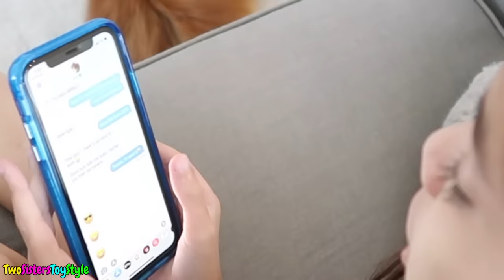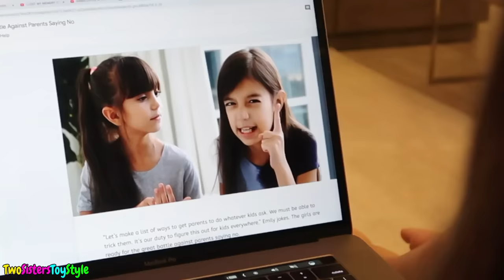7 Funny Ways to Make fun of Your Babysitter GONE TOO FAR! | Emily and Evelyn